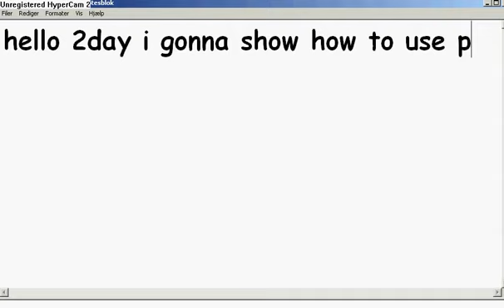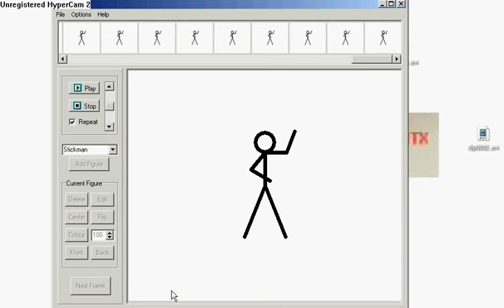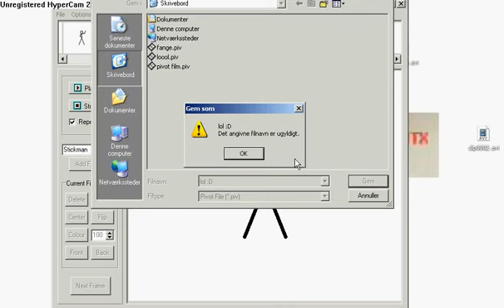how to use pivot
NO VIRUS IN PIVOT!